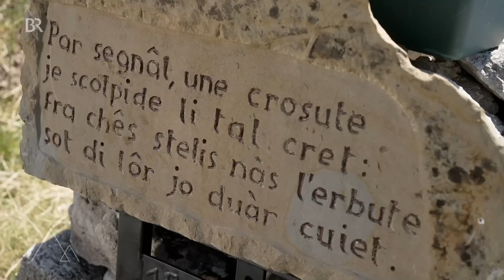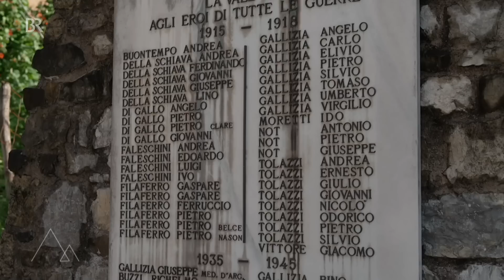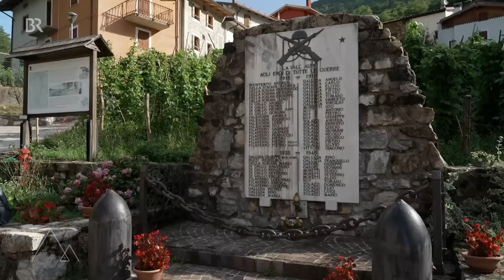Geheimtipp für Bergsteiger: Der Montasio in den Julischen Alpen | Bergauf-Bergab | Berge | BR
In diesem Beitrag, der wie ein Kurzurlaub erscheint, geht es um das Bergmassiv Montasio in Italien.

Im italienischen Friaul zieht ein gewaltiges Bergmassiv alle Aufmerksamkeit auf sich: der Montasio. Eine Entdeckungstour mit der Almerin Eliana, die Weltkriegsfunde sammelt, mit Bergbauer Kaspar, der gegen den Wald kämpft und mit Ennio, dem besten Kenner des Montasio.

Autor: Georg Bayerle

Die Julischen Alpen verbindet man gewöhnlich mit Slowenien und dem slowenischen Nationalsymbol, dem Triglav. Aber diese besonders markante und bizarre Bergkette zieht weiter westlich bis zum Tagliamento ins italienische Friaul. Und dort gibt es ein Pendant, ein gewaltiges Bergmassiv, das alle Aufmerksamkeit auf sich zieht: der Jof di Montasio, 2.753 Meter hoch.

Seine Besteigung wird zu einer Entdeckungstour in den unbekannten Bergen des Friaul mit ihren besonderen Geschichten und Menschen: Zum Beispiel die Almerin Eliana, die schon als Kind zur Sammlerin von Weltkriegsüberbleibseln wurde oder der Bergbauer Kaspar, der gegen den Wald kämpft, um ein Bergdorf am Leben zu erhalten. Schließlich braucht es dann aber den besten Kenner des Montasio, um auf einem verwegenen alten Wilderersteig die ungestüme Nordflanke dieses Wahrzeichens des Friaul zu ersteigen.